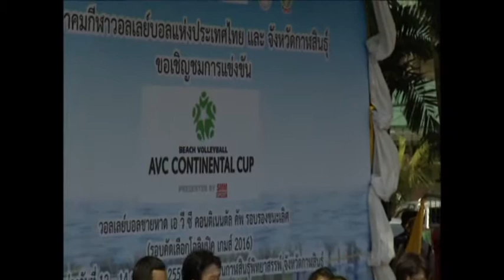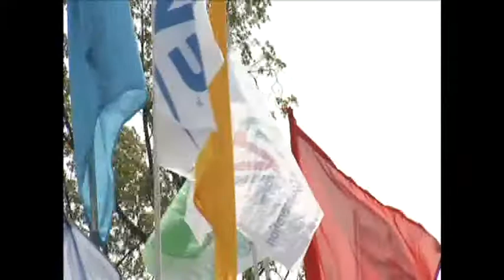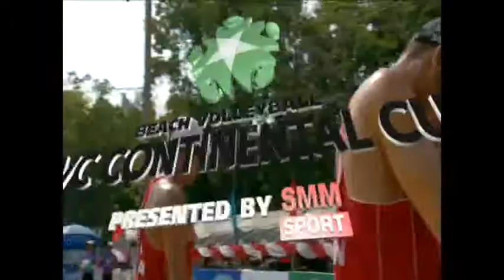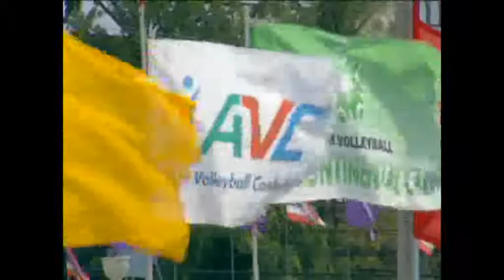AVC Continental Cup Phase3 Men's Team 1st Round Iran 1 vs Taipei 1 12-05-59